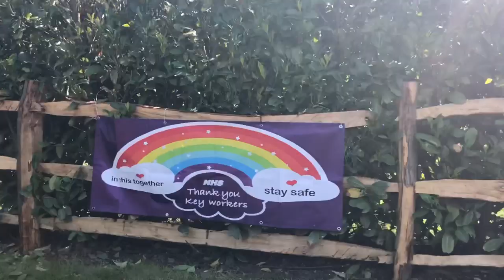Daily Vlogs - Walking the Kent Countryside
: : All money earned from all my videos throughout May 2020 will be split between these two charities : :

These vlogs document our ordinary daily life during the extraordinary time of the covid-19 lockdown in the UK.  Expect family life, chatter, highs and lows as we navigate this curious time.
(There’s also a fair bit of knitting and crochet geekery thrown in.)

I am on Ravelry and Instagram as starryeyesali

Relevant links to stuff I go on about:

* Every week day morning we join in with "PE with Joe" (live 9-9:30am GMT every week day.)

My channel is about crochet, knitting, yarn, crafts and all the good stuff - as well as regular daily vlogs.  I live in Kent, in the UK, with my long-suffering husband and my 2 delightful daughters.)

I hope you enjoy my vlogs, I try to make them a mix of reality and fun. In these uncertain times both are important.

Enjoy, wash your hands, stay home!

Ali xx